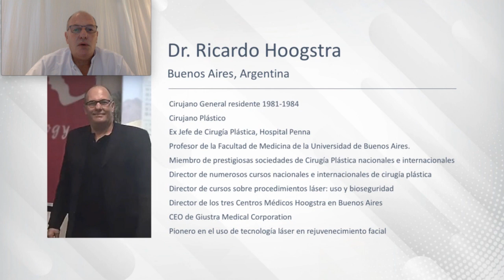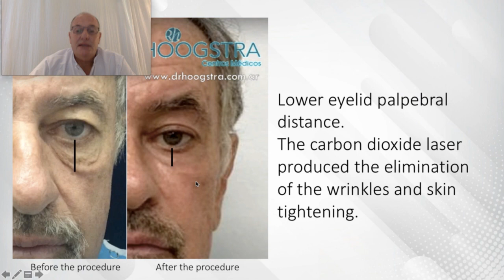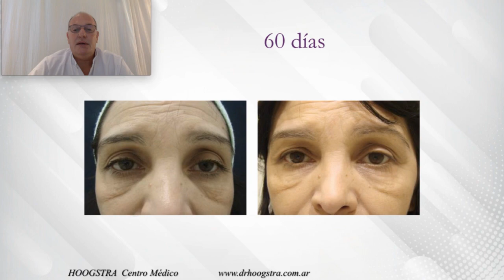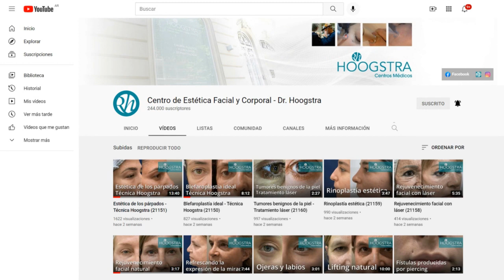Rejuvenecimiento facial y tratamiento de lesiones de la piel con láser Firexel (21165)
El Rejuvenecimiento facial con Laser de Dióxido de Carbono es un procedimiento muy popularizado hoy en día.

Gracias a los avances en tecnología Laser se han desarrollado equipos muy sofisticados tales como el Laser Firexel - Morexel.
Con esta nueva tecnología láser se puede medir la profundidad de penetración en el tejido. Esto nos permite desde realizar tratamientos de peeling suaves con una recuperación de 24 – 48 hs. hasta realizar tensados de la piel tipo Lifting.

Entre los principales beneficios del Laser de Dióxido de Carbono (Co2) se encuentran:

• Reduce las arrugas faciales, cicatrices y manchas.
• Tensa la piel de los párpados superiores e inferiores evitando las cicatrices y efectos indeseados producidos por las cirugías de párpados convencionales.
• Atenúa o elimina las arrugas labiales.
• Elimina cicatrices producidas por el acné o varicela.
• Atenúa o elimina las ojeras.
• Elimina las manchas cutáneas producidas por daño solar.
• Elimina queratosis solares, seborreicas y otros tipos de lesiones producidas por daño solar y por el envejecimiento de la piel.

Si desea ver más videos sobre tratamientos visite nuestra web oficial